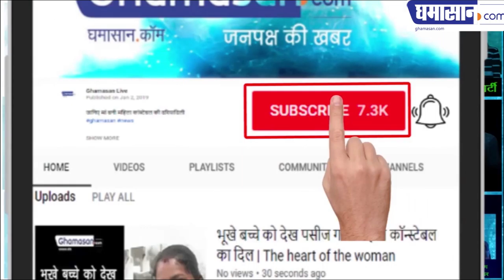Pulwama attck : शहीद की 10 साल की बेटी ने कहा सेना में भर्ती हो लूंगी पिता का बदला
अभी पांचवी कक्षा में पढ़ रही है सुप्रिया | Soldier's Daughter Will Take revenge of his father death